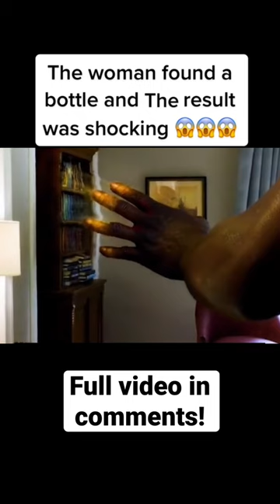This woman found a bottle and the results were shocking!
Movies in short 🎥🍿

Summary: A women bought  a vase  not knowing a genie trapped there for hundreds of years was inside. The genie grants three wishes for her. What will she wish for.